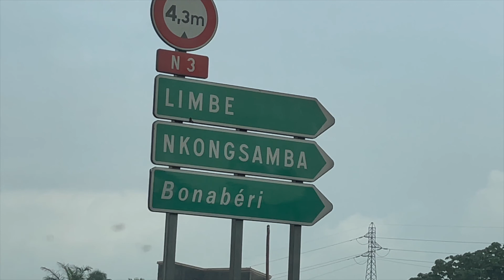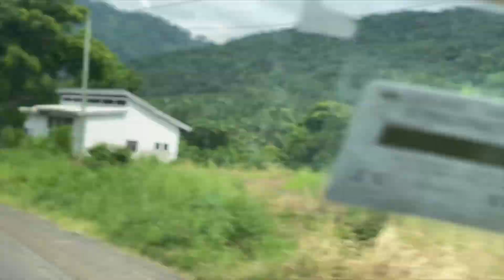Road trip From Douala to Limbe - The beauty of Africa Part 1 - Down Beach Limbe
We drove from Douala to Limbe, enjoying nature and exploring everything Limbe offers. We made the first stop at the Limbe Down beach. Enjoyed some fresh fish and giant prawns while watching the waves of the ocean and the black sand beach.